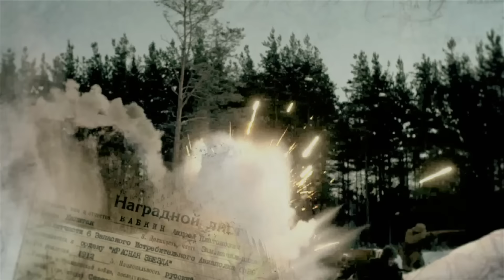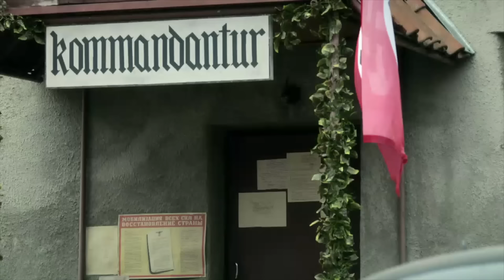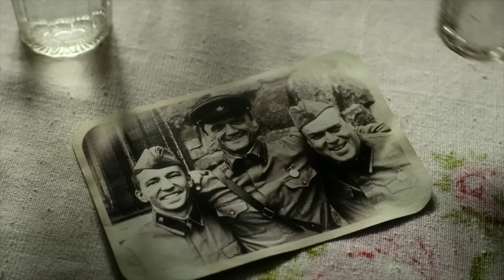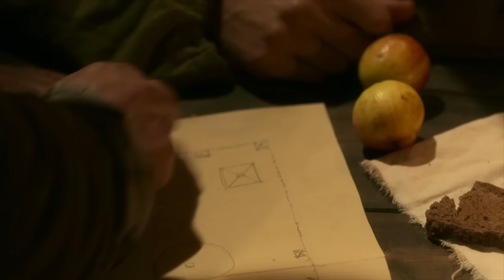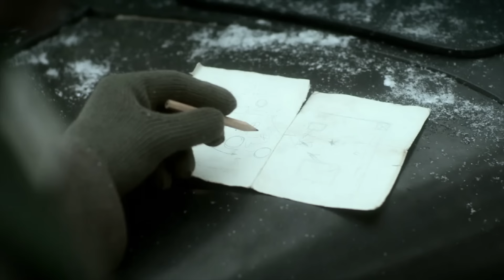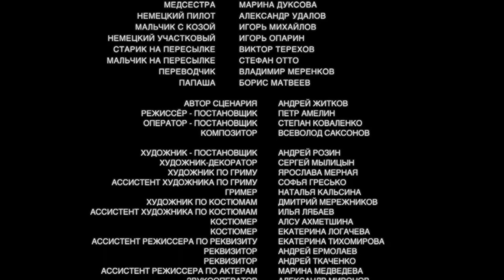OPERACIÓN TIFÓN | Magnífica película de Acción | Película Completa en Español Latino